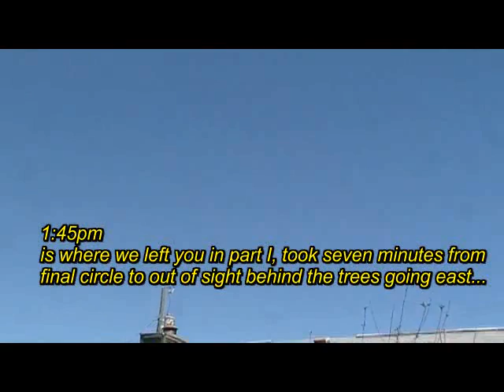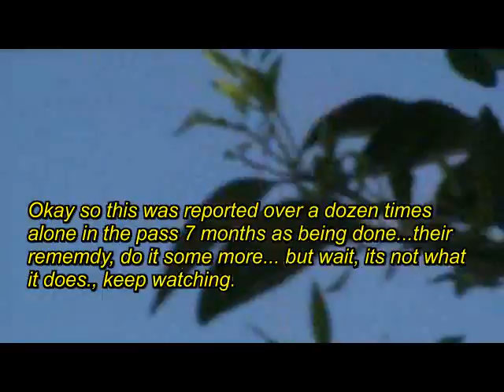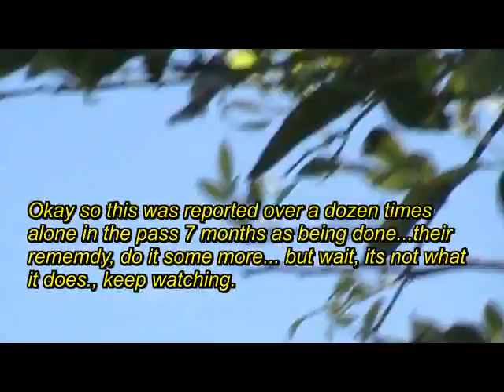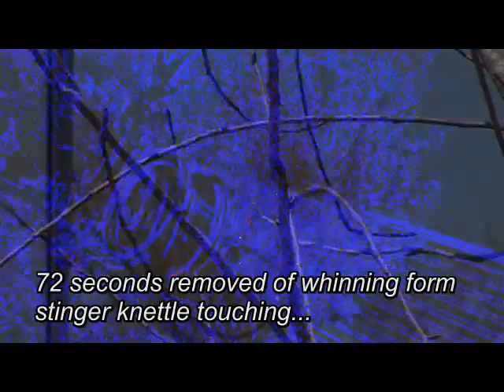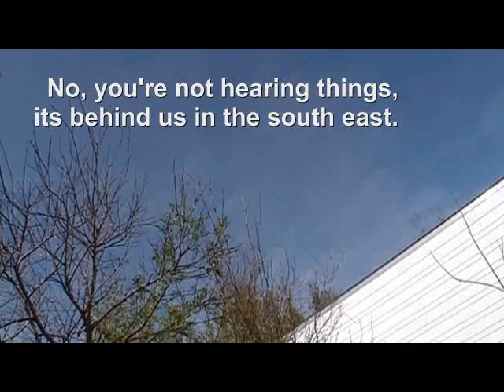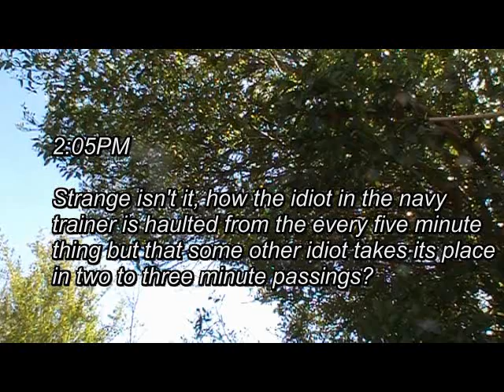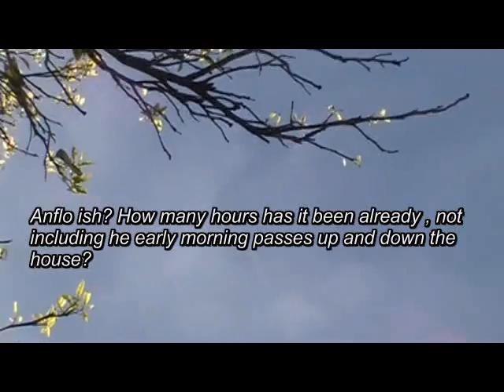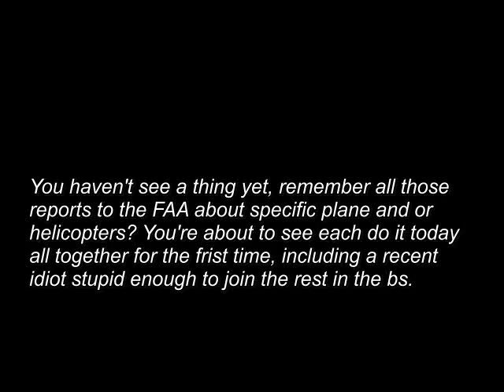Dear Director of Douche Bags part II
Must admit, I have no real in debt clue as to whats on each and every one of these vids. Some's angry babble, somes pointing out facts of fallacy on all sides, ..sure they wont like that, but all exposing bs to some degree. Its just plain wrong to do this to people every day and for ears all day well into deep nights, just fukcing wrong. Want to hurt me in what ever way youz think you can for it, go ahead I don't give a shit anymore, I'm telling it. Yes an Edward Snowden of sorts on your backsides. This how you treat your people; so world, watch it because we know they don't give a flying shit.lol..punt... about us who are their own, worse for you who aren't. Keep thinking all I wanted was a place to rest my wary back and head in peace and these ass holes loving what it bad to do, help me to drive it to pieces. Can;t blame them .Realized their nature to late and now forced to compensate with shewing evil coming upon myself for them. Yah!@ these people? Evil! I'll be done and long gone of youz soon enough, some one bigger has better plan(e)s for yall.It's a Darius thing I call it.